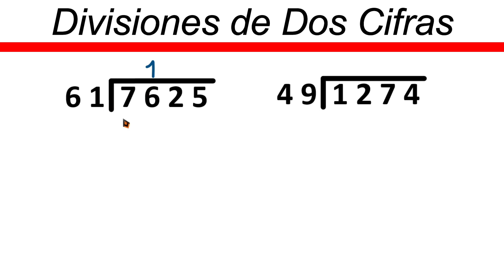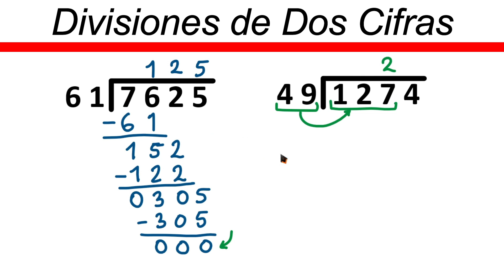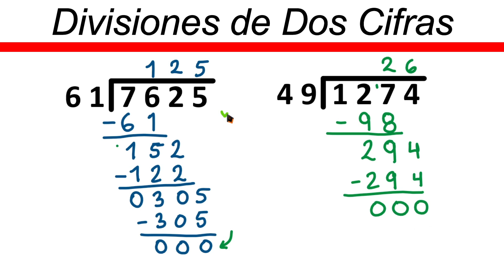✅👉 Divisiones de 2 cifras y 4 dividendos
🛑👉 En este vídeo te explico de forma muy fácil y rápida como resolver divisiones de 2 cifras y 4 dividendos

como hacer divisiones de 2 cifras y 4 dividendos
dividir por 2 cifras y 4 dividendos
division de 2 cifras y 4 dividendos
como dividir con 2 cifras y 4 dividendos
divisiones de dos cifras y 4 dividendos
divisiones de 2 cifras con 4 dividendos
divisiones de 2 cifras
dividir por 2 cifras
division de 2 cifras para niños
divisiones de 2 cifras para niños
divisiones de dos cifras para niños
como dividir por dos cifras